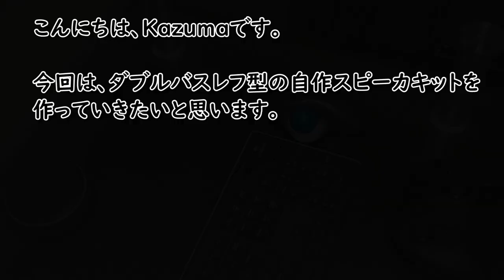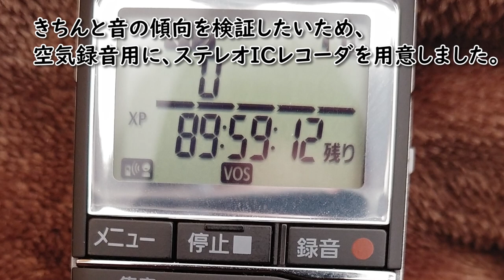【スピーカ自作キット】5cmスピーカユニット ダブルバスレフ型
コンパクトなエンクロージャに5cmフルレンジスピーカユニットを使用した、ダブルバスレフ型のスピーカの自作キットを組み立ててみました。
前回作成したパッシブラジエータ型スピーカとの音の違いとは？
ステレオICレコーダを用意したので、今回はきちんと空気録音しています。

00:00 開封の儀
00:47 スピーカ組み立て
10:00 サウンド試聴